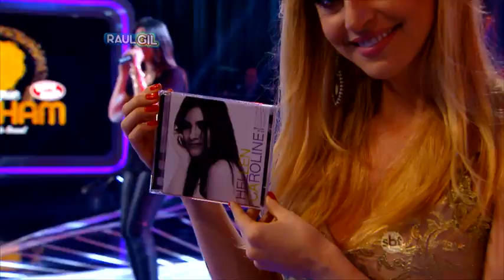HELLEN CAROLINE - "Minha Vontade"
No Ar: 07 de Novembro de 2015
emissora: SBT